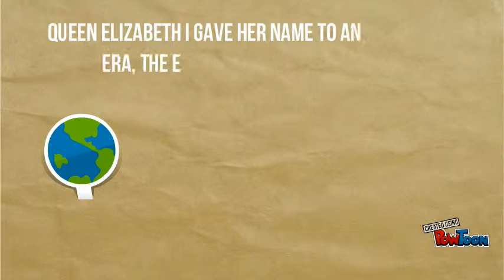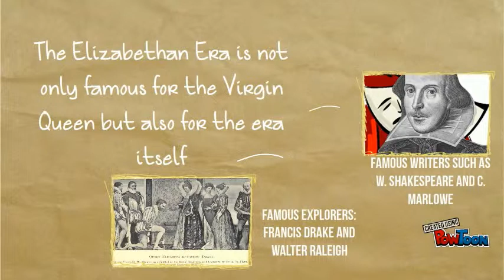Elizabeth I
Short introduction about Elizabeth I and the Elizabethan Era-- Created using PowToon -- Free sign up -- Create animated videos and animated presentations for free.  PowToon is a free tool that allows you to develop cool animated clips and animated presentations for your website, office meeting, sales pitch, nonprofit fundraiser, product launch, video resume, or anything else you could use an animated explainer video. PowToon's animation templates help you create animated presentations and animated explainer videos from scratch.  Anyone can produce awesome animations quickly with PowToon, without the cost or hassle other professional animation services require.